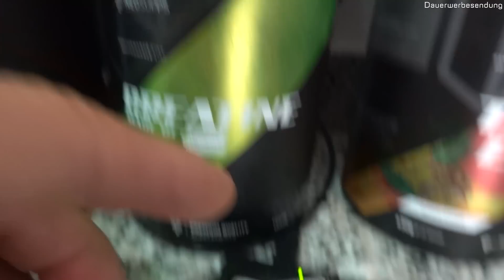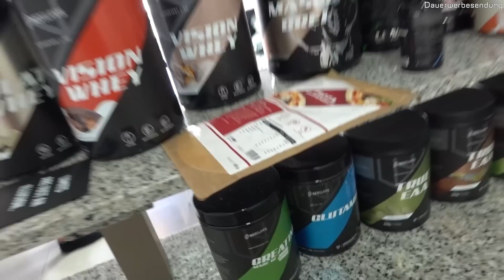PEINLICHER FLUG NACH SPANIEN!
► Meine Supplements - 20% Code: FLYING

✘ Mein Postfach:
25437 Tornesch